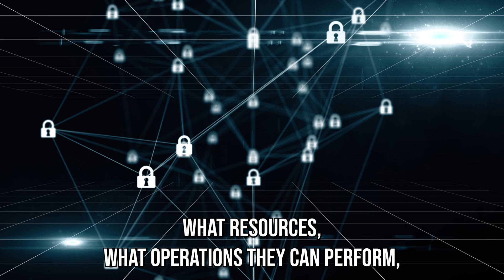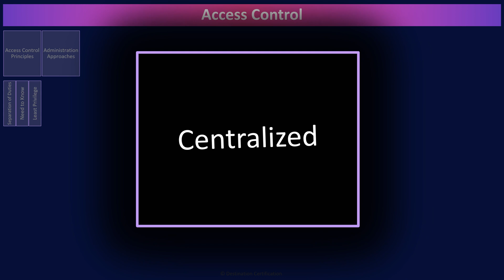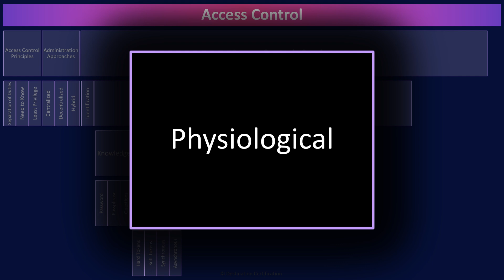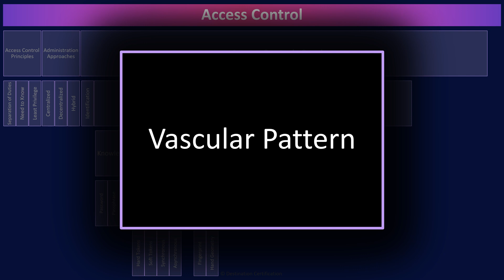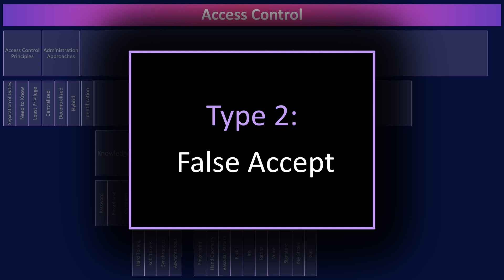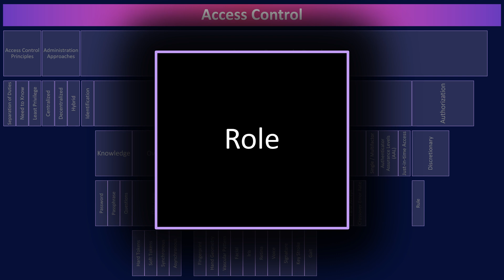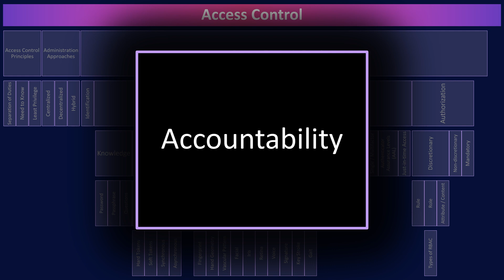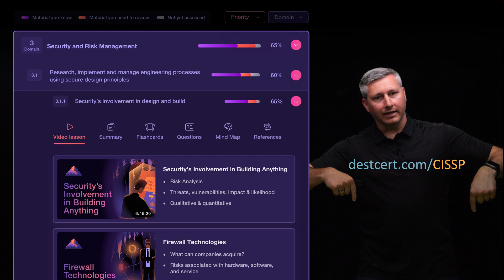Access Control MindMap (1 of 2) | CISSP Domain 5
Review of the major Access Control topics to guide your studies, and help you pass the CISSP exam.

This MindMap review covers:
00:00 Introduction
00:30 Access Control
01:17 Access Control Principles
01:22 Separation of Duties
01:29 Need to Know
01:48 Least Privilege
01:56 Administration Approaches
02:05 Centralized
02:11 Decentralized
02:18 Hybrid
02:23 Access Controls Services
02:36 Identification
02:43 Authentication
02:53 Knowledge
03:00 Password
03:04 Passphrase
03:06 Questions
03:09 Ownership
03:18 One-time Passwords
03:26 Hard Tokens
03:33 Soft Tokens
03:48 Synchronous
03:58 Asynchronous
04:26 Smart / Memory Cards
04:40 Characteristic
04:52 Physiological
04:59 Fingerprint
05:05 Hand Geometry
05:08 Vascular Pattern
05:31 Facial
05:34 Iris
05:39 Retina
05:50 Behavioural
05:56 Voice
06:01 Signature
06:05 Key Stroke
06:11 Gait
06:14 Templates
06:48 Type 1: False Reject
07:14 Type 2: False Accept
07:27 Crossover Error Rate
07:55 Single / Multifactor
08:07 Authenticator Assurance Levels (AAL)
08:20 Just-in-time Access
08:42 Authorization
08:53 Discretionary
09:14 Rule
09:24 Role
09:35 Types of RBAC
10:22 Attribute / Content
10:39 Non-discretionary
10:56 Mandatory
11:12 Accountability
11:20 Principle of Access Control
11:32 Session Management
11:46 Session Hijacking
11:54 Outro

For a full list of all the MindMaps and to download them in PDF and Audio format,

Join our r/DestCert subreddit for valuable CISSP resources, training advice, support, and to connect with other CISSP professionals!